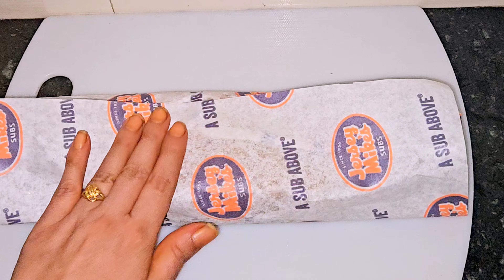1 गिलास दूध और ब्रेड से मिल्ककेक बनाने कानया तरीका जाने ना मावा ना पनीरBreadmilkcake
1 गिलास दूध और ब्रेड से मिल्ककेक बनाने कानया तरीका जाने ना मावा ना पनीरBreadmilkcake

bread ki barfi
bread milk cake recipe malayalam
bread recipe sweet
bread ka gulab jamun
bread pudding without egg
bread ki rasmalai
bread kaise banta hai
bread pudding recipe without
custard powder
bread milk recipe malayalam
bread recipe sandwich
bread pudding malayalam
bread recipe malayalambread kaise banta hai